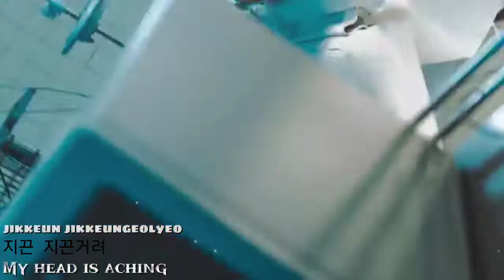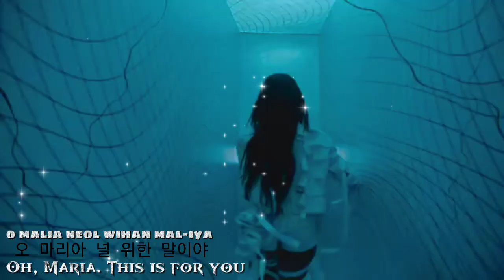Maria - HwaSa (Lyrics & Translations)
I don't make any profit from this video, and all the profits from the advertisements in the video go to the copyright

Artist: Hwasa
Track: Maria
Album: María
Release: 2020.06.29